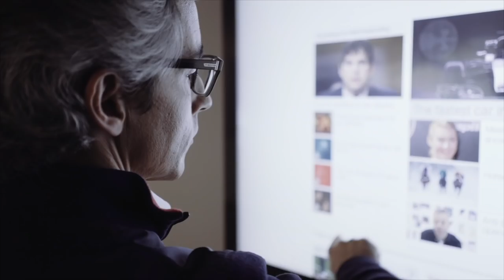ESCOLHEMOS PORTUGAL E VOTAMOS EM BRAGAS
Link para votação obrigado a todos pelo carinho